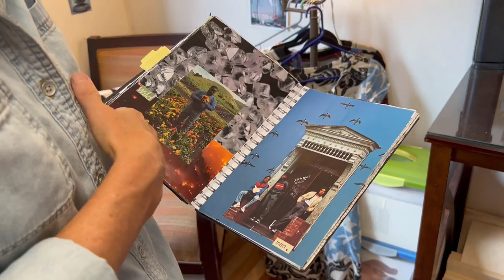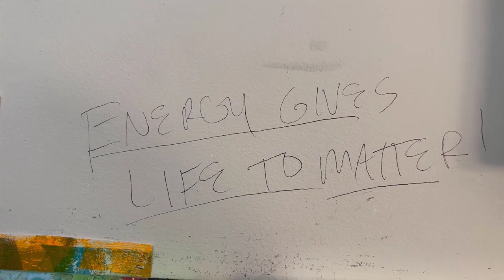Ep. 5: Erin Seegers, Lori's Maine Inspirations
In this episode, we visit mixed media artist Erin Seegers in her home studio in Brunswick, Maine. Erin does interesting collage work and is expressive both in her art and how she talks about her work. Most of this episode is just Erin explaining her process and it's fascinating.

Lori's Maine Inspirations is about the things we love in Maine, especially things that inspire Lori's art. In June and July, we will be exploring Maine, and then in August, Lori will be back home making alcohol ink art based on what we found.